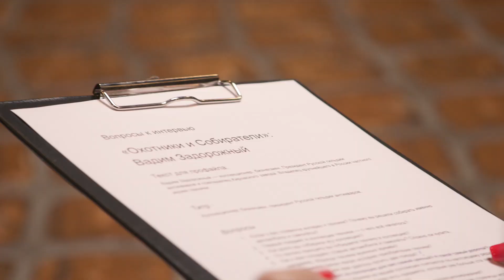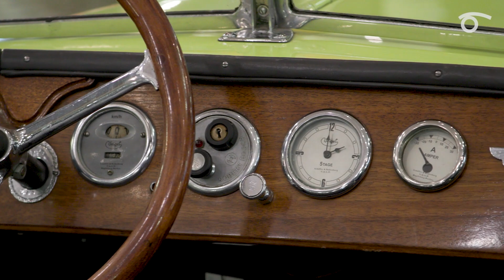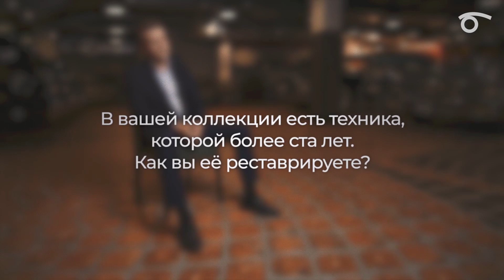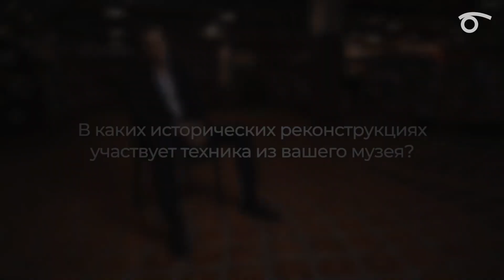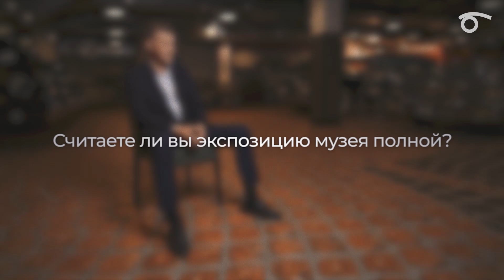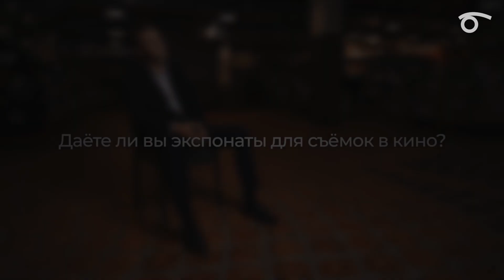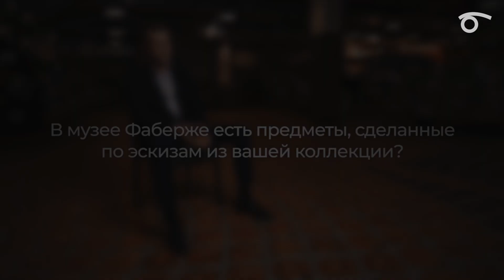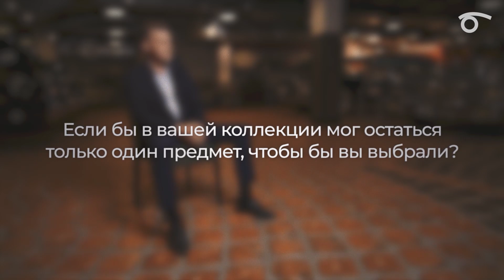Охотник и собиратель Вадим Задорожный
Охотники и собиратели – проект Российского фонда культуры, в котором рассказывается о знаменитых коллекционерах, чьи увлечения изменили историю мирового искусства. Проект состоит из 10 интервью с коллекционерами настоящего, 10 видео о собирателях прошлого и интерактивной карты Москвы и Санкт-Петербурга.

Коллекционер, президент Русской гильдии антикваров. Владелец крупнейшего в центральной России частного музея техники.

Этот выпуск посвящён охотнику и собирателю Вадиму Задорожному.